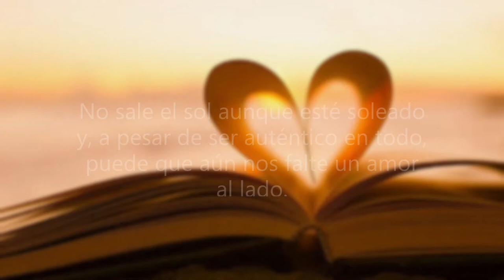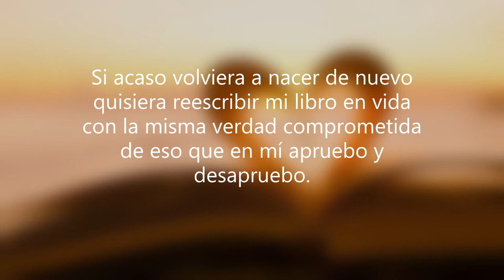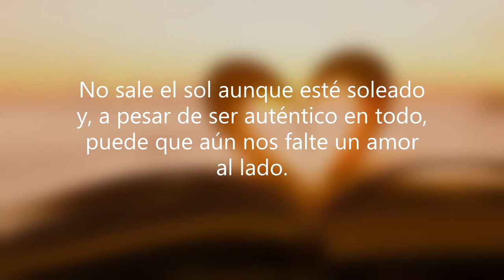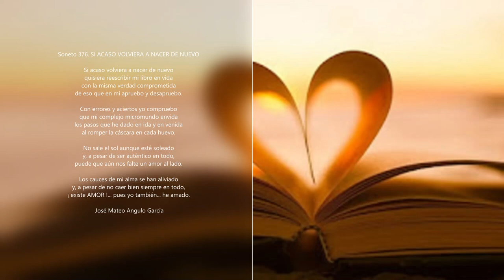Soneto 376. SI ACASO VOLVIERA A NACER DE NUEVO. José Mateo Angulo García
Soneto 376.  SI ACASO VOLVIERA A NACER DE NUEVO
José Mateo Angulo García.
Agradecimientos para:
Yngwie Style Backing Track - Neoclassical Rock (Am).